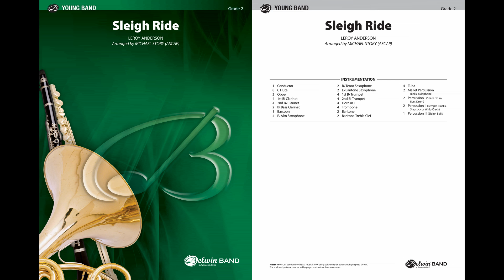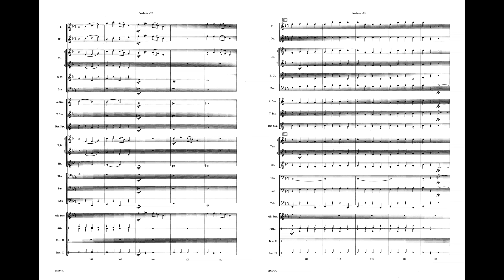Sleigh Ride, arr. Michael Story – Score & Sound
Sleigh Ride
By Leroy Anderson / arr. Michael Story
Item: 00-BD9942
Series: Belwin Young Band
Format: Conductor Score & Parts
Grade: 2
If there ever was a melody that instantly identified the holiday season, this is it! Each year the sounds of Sleigh Ride surround us in recorded format and in live sound in almost every venue and on almost every concert program. Michael Story has scored this timeless work for the younger or less experienced ensemble and has successfully kept the original flavor and structure. This is a meaningful holiday work arranged for your band. (2:27)